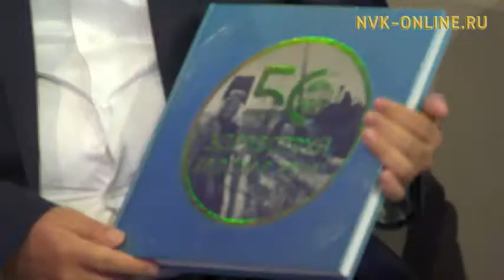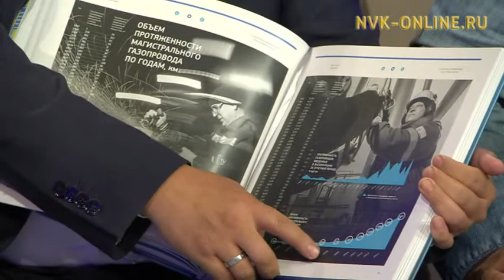Саха сиригэр 50 сыл устата газ промышленноһын түмүктэрэ уонна инники соруктара(28.08.2017)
Официальный сайт NVK-ONLINE.RU - Саха сиригэр газ промышленноһа 50 сыл устата туох түмүктэрдээҕин уонна инники соруктарын тустарынан "Олох үөһүгэр" биэриигэ көрүҥ.